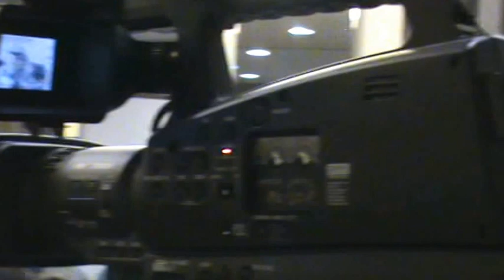Worship @ Bethany -Session 2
Christian Worship